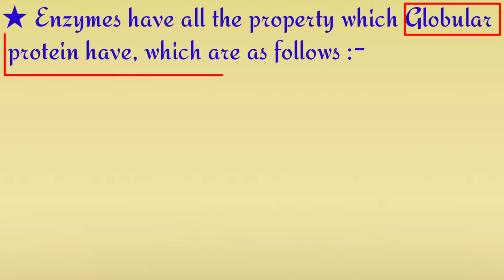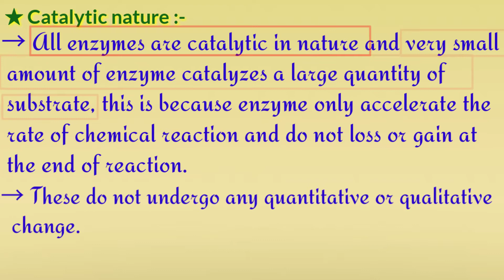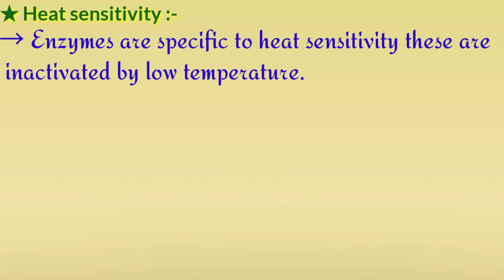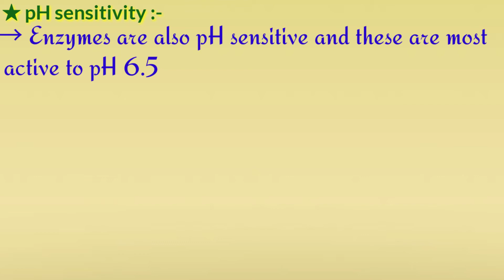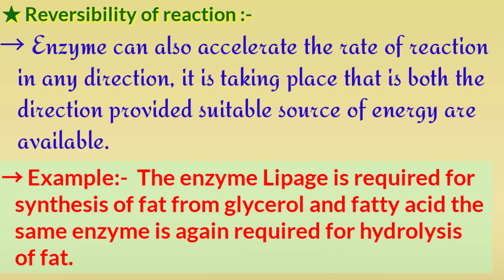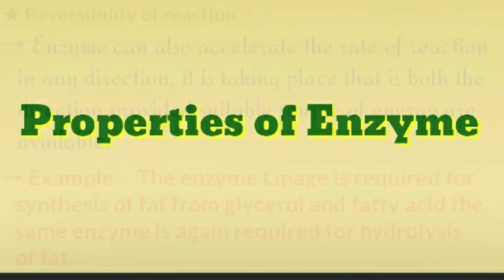Properties of Enzyme || All Enzymatic properties in detail || In Hindi & English 🤗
Diksha Juhi
Hey guys, In this video I am telling about Properties of Enzyme.
I have told about five properties of enzyme that is :-
1. Catalytic nature
2. Collidal nature
3. Heat sensitivity
4. pH sensitivity
5. Reversibility of reaction